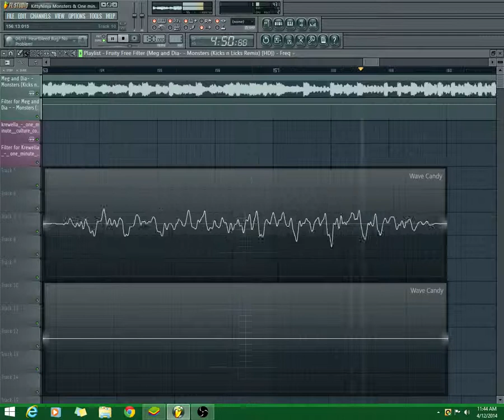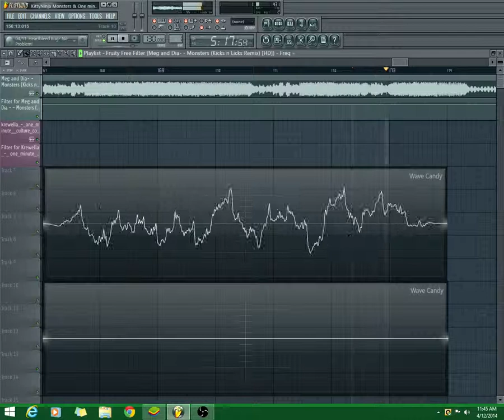DJ-Lieutenant Minute Monsters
Hey what is up music lovers. Today I have two very old songs and put them together for you guys. Took me a while to put it together because of the timing and sync. For some of you the song may not be old for some it may be old.